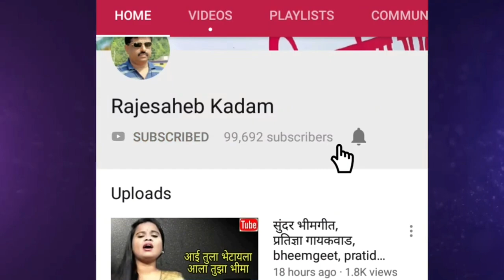devi song,गोदाबाई तोलसरवाड, godabai tolsarwad,folk art,देवीगीत,bhajan,gavlan,भजन,भक्तिगीत,गवळणी,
आराधी मंडळांनी गायलेली देवीची गाणी (भक्तीगीत) मोठी मजेशीर असतात.साधेसुधे शब्द आणि उडत्या चालीवरील ही गाणी ऐकणाराला ठेका धरायला भाग पाडतात.
गोदाबाई तोलसरवाड यांनी गायलेले हे असेच एक सुपरहिट भक्तीगीत खास आपल्यासाठी.

'माय मराठी '.
मायबोलीचं महाचॅनल. !!

mai Marathi...
the biggest channel of the mothertoung.
-rajesaheb kadam